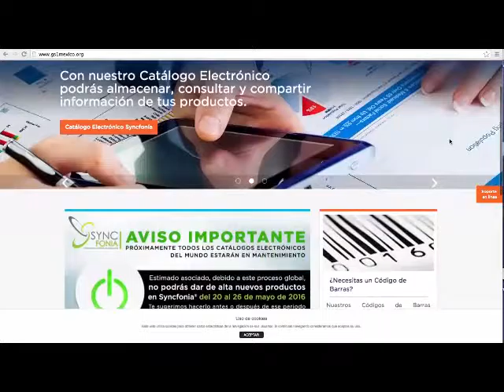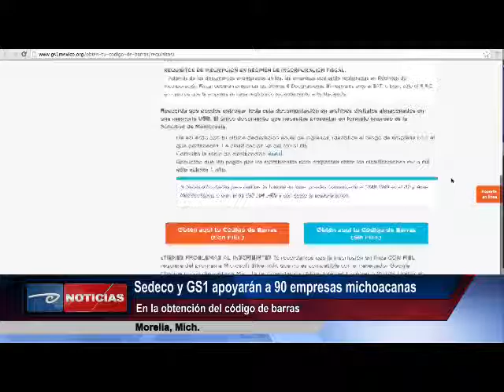Sedeco y GS1 apoyarán a 90 empresas michoacanas. En la obtención del código de barras